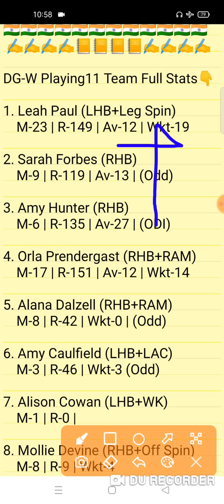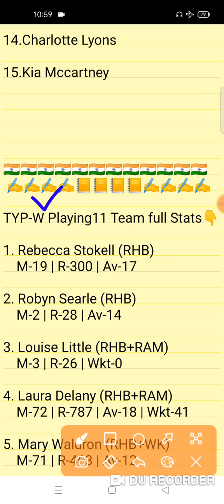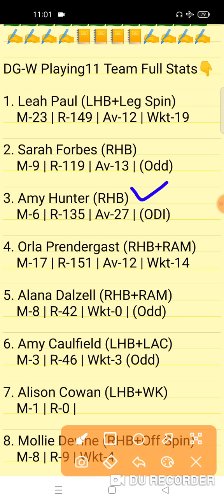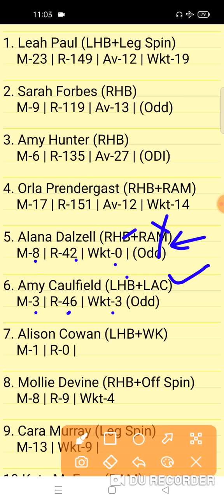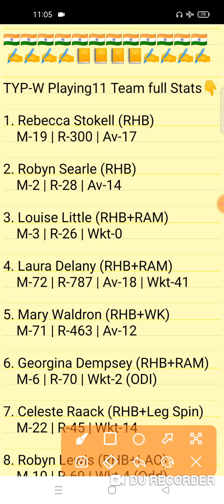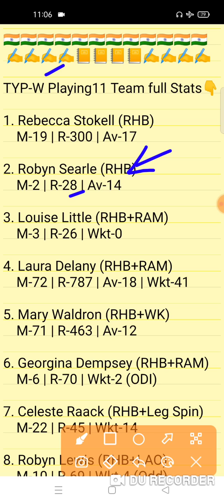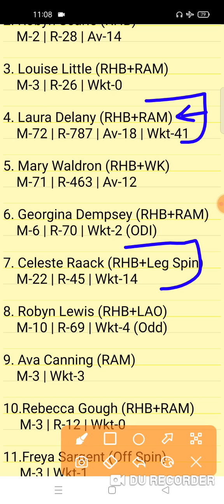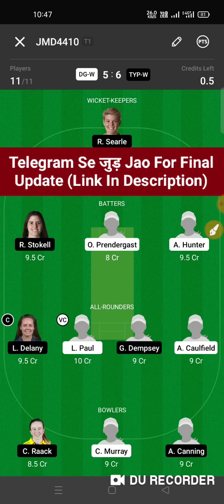DG-W vs TYP-W Dream11 Prediction | DG-W vs TYP-W Dream11 Team | dg-w vs typ-w today match team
DG-W vs TYP-W Today Dream11 Team
DG-W vs TYP-W Dream11 Prediction
dg-w vs typ-w dream11

DG-W vs TYP-W
DG-W vs TYP-W Team
DG-W vs TYP-W Analysis
DG-W vs TYP-W Preview
DG-W vs TYP-W Final Team
DG-W vs TYP-W Prediction
TYP-W vs DG-W Team
typ-w vs dg-w
DG-W vs TYP-W Ireland Women's T20 1st Match
DG-W vs TYP-W Today Ireland Women's T20 Match
Today Women's T20 Match 1
DG-W vs TYP-W Today 1st T20I Team Prediction
DG-W vs TYP-W Match
Dragons Women vs Typhoons Women Today Match Team
DG-W vs TYP-W T20 Match 1
Women’s T20 1st Match
Fantasy Win Prediction
FWP Family
real fwp
Team Prediction
Match Prediction